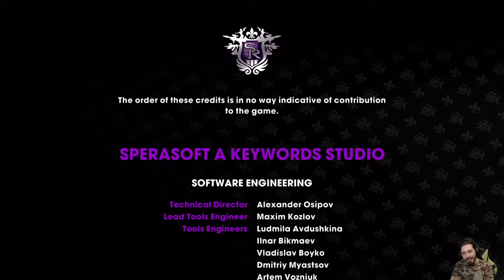Saints Row: The Third Remastered -32- Film Stag [Finale 1]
HI HI People of Youtube! Benvenuti nel primo finale di Saints Row 3 Remastered.